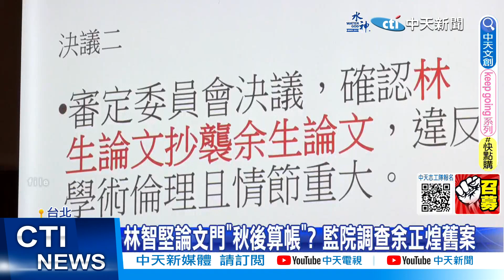【每日必看】監院追殺余正煌? 羅智強喊組"反貪腐監察院" 20230626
調查官余正煌才剛跟，林智堅達成和解，監察院就要針對他之前涉及的洩漏偵防案件，進行重啟調查，前台北市議員羅智強，將成立成立"反貪腐監察院"，檢舉高涌誠濫用監委職權，政治追殺基層公務員，不排除將一周一提告，立委王鴻薇痛批，這根本就是對余正煌秋後算帳，監察院已經淪為政治東廠。